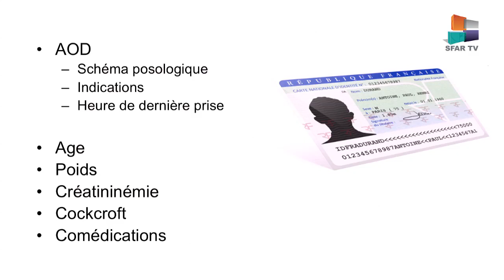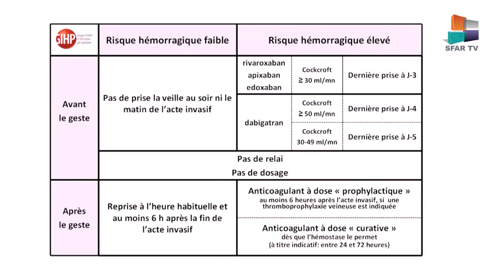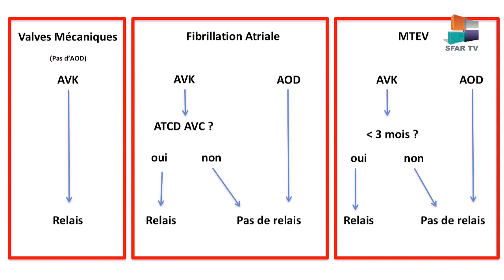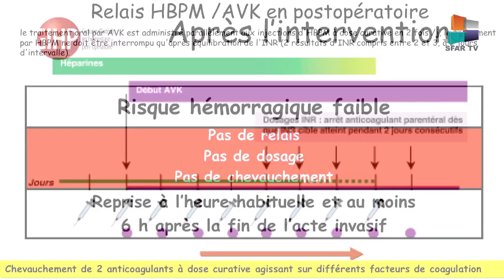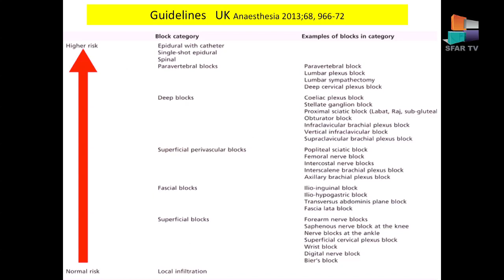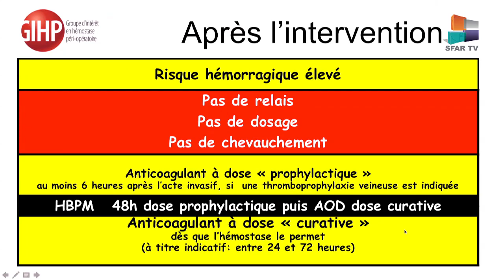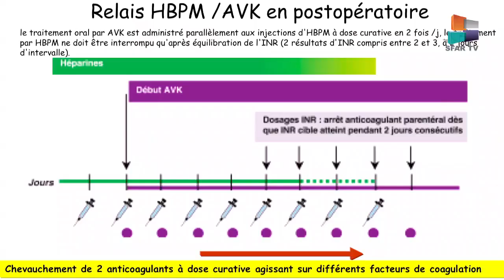SFAR TV - Gestion péri-opératoire des anticoagulants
5ème émission SFAR Web TV du mardi 28 mars 2017
Animé par le Dr Luc Mercadal

- ALR, que puis-je faire ?
- Quels sont les examens biologiques utiles ?
- Arrêt ? Poursuite ? Relais ? avant une chirurgie programmée.
- Que faire en cas d'urgence ?

avec la participation du Pr Pierre ALBALADEJO, Dr Anne GODIER, Dr Dominique LASNE et Dr Nadia ROSENCHER